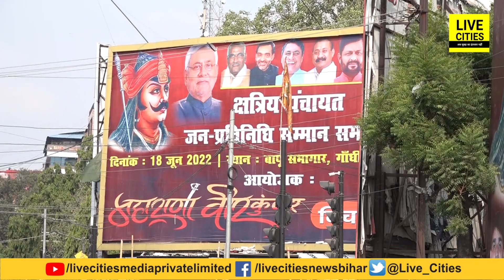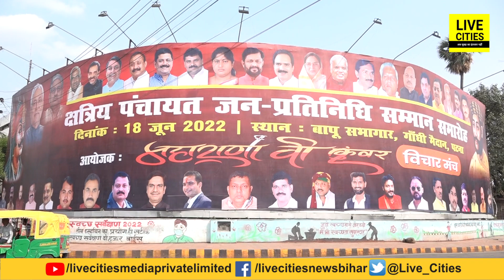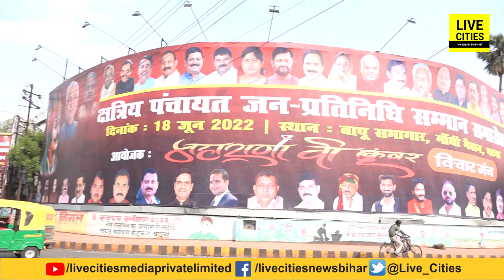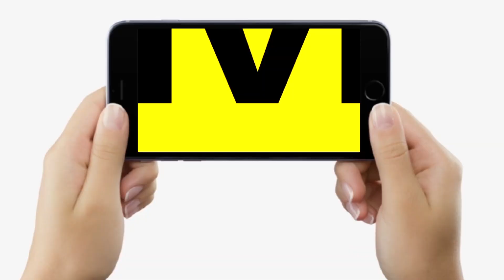Agnipath Scheme का असर पड़ा MLC Sanjay Singh पर, Patna में होने वाला बड़ा राजपूत सम्मेलन हुआ Cancel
Agnipath Scheme का असर पड़ा MLC Sanjay Singh पर, Patna में होने वाला बड़ा राजपूत सम्मेलन हुआ Cancel | Bihar News | LiveCities